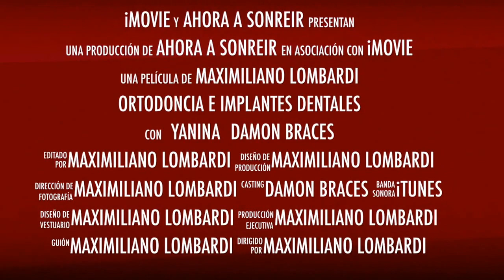Cuando la ortodoncia cambia rostros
La ortodoncia cambia rostros. Ortodoncia Damon en Rosario. Lombardi, Maximiliano.